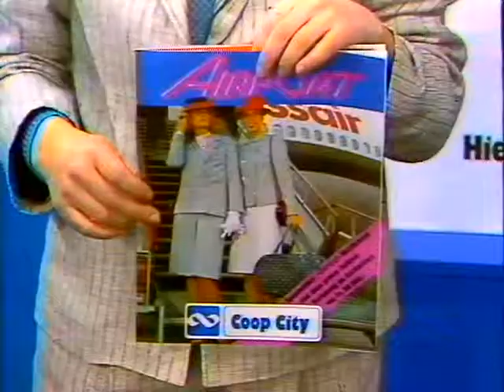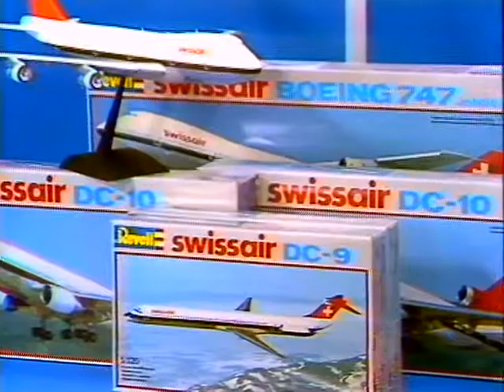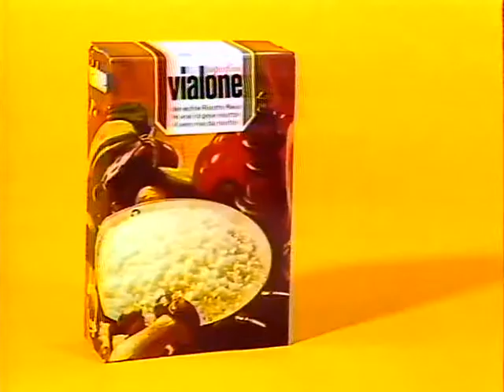Coop Mittwochstudio, Folge 289 vom 16. März 1983